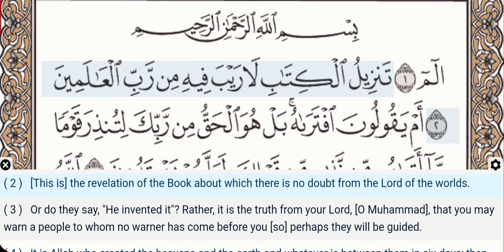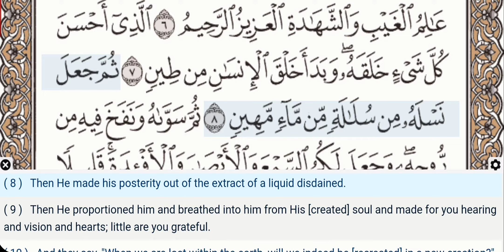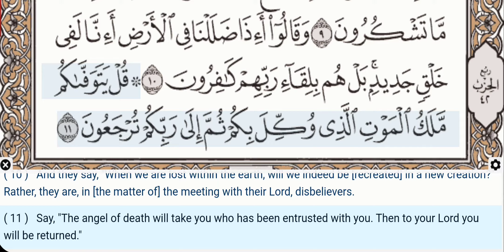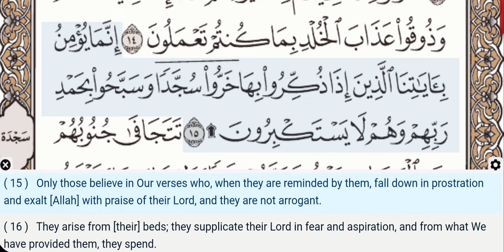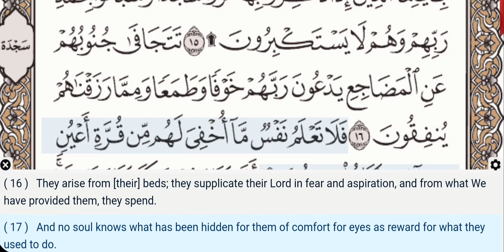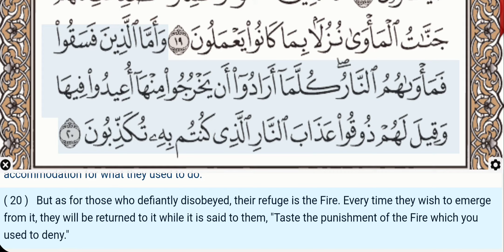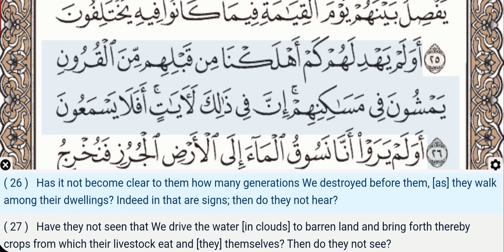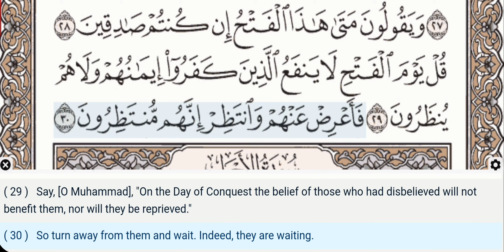Dua 110 (1) - Before Sleeping - 32 - Surah As Sajdah - Fortress of the Muslim - Hisnul Muslim